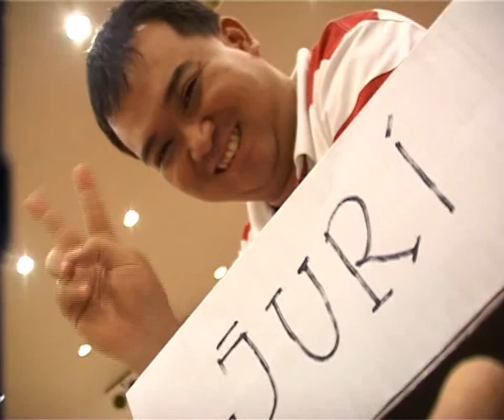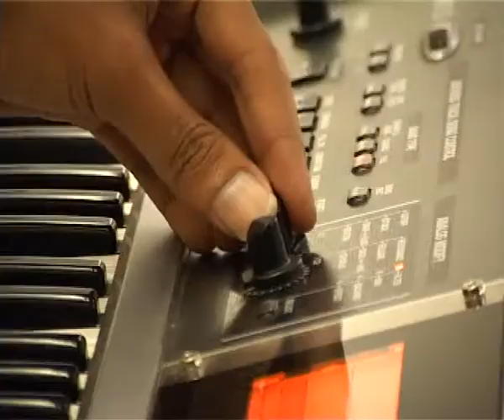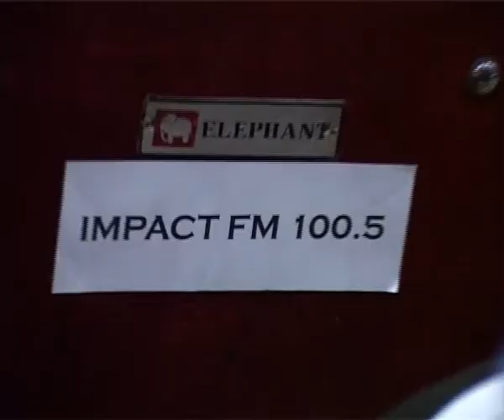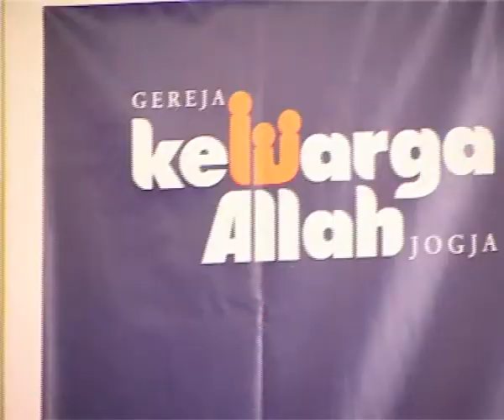aqua blue romance